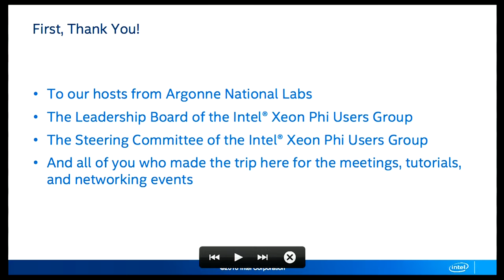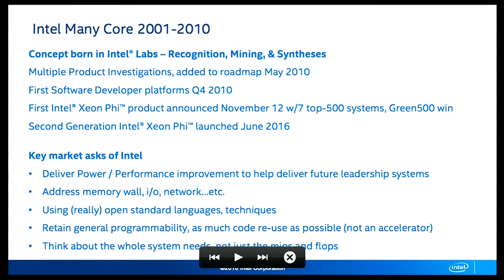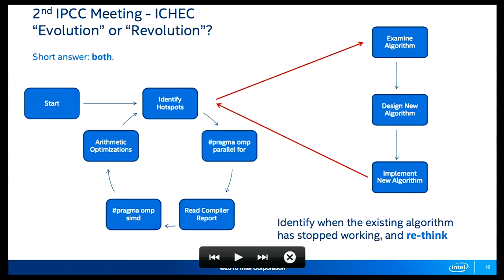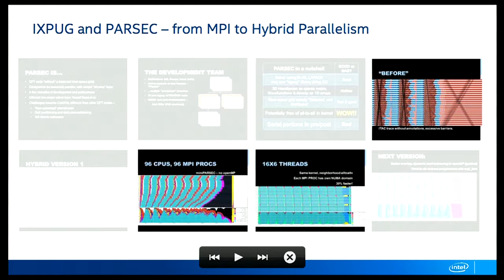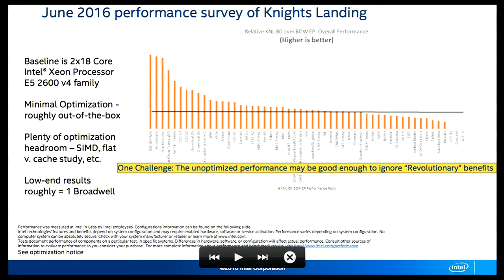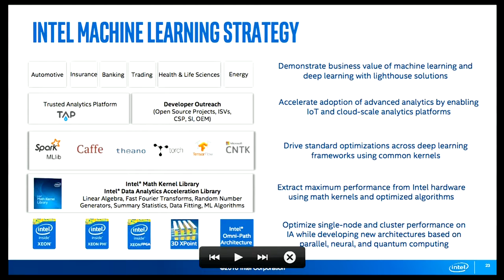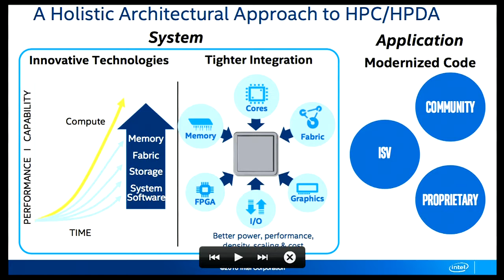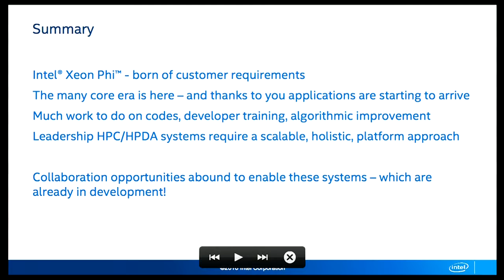Backwards and Forwards The Road to Many Core Computing